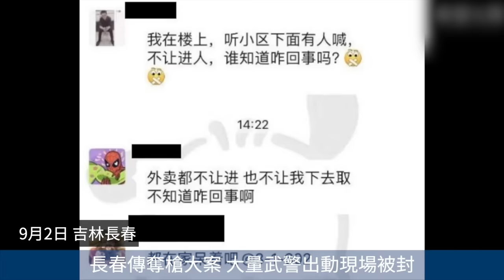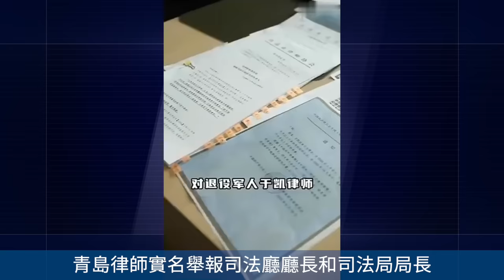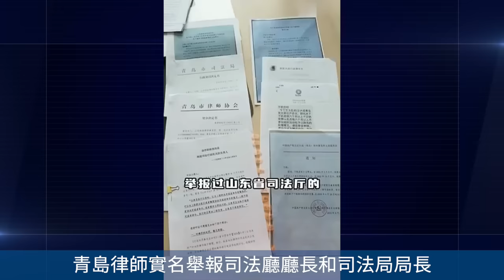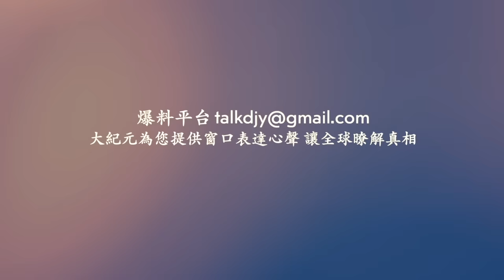長春傳大案 大量武警出動現場被封！湖南大橋上蟲子鋪天蓋地 車輛都走不動！青島律師實名舉報司法廳廳長和司法局局長！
相關文章：
大橋上蟲子鋪天蓋地 車輛都走不動
90後網友舉報中共黨魁疫情中「胡亂作為」

Line：@puritang
❤️ 留下Email，訂閱大紀元電子報！
1. 秉承普世價值，堅持獨立的原則，維護民眾的知情權，捍衛新聞自由，提倡信仰自由、言論自由、集會自由，尊重人權。
2. 為真相護航，為沉默發聲，始終將讀者的利益放在首位。